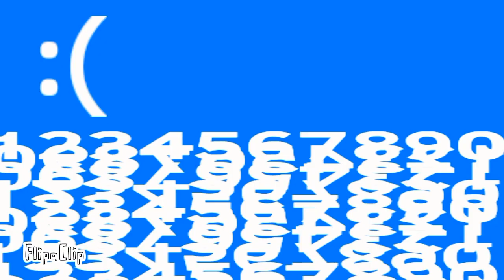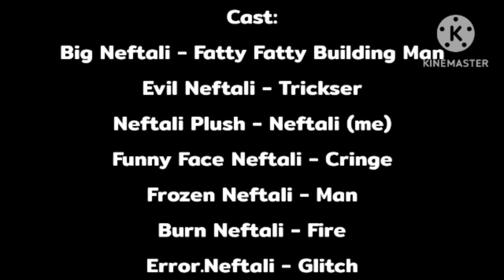N S.h.o.w - Episode 2a - "The Team Choose"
Part 2 is already it happens to be dropped!